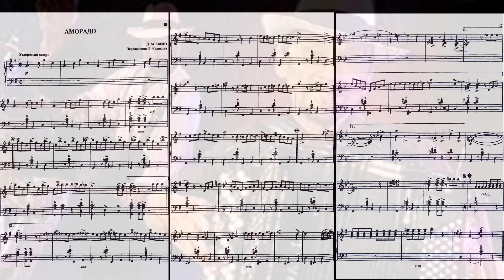Brasileirinho - accordion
Amorado (Brasileirinho) - Yuri Char on accordion with George Curmi Band.
Music Score.

Аморадо - ноты для аккордеона / баяна.